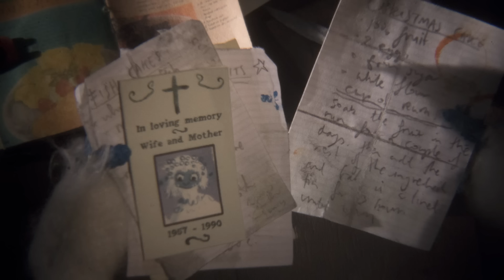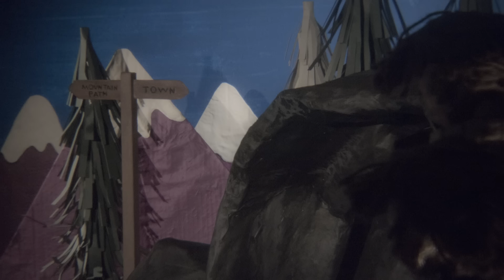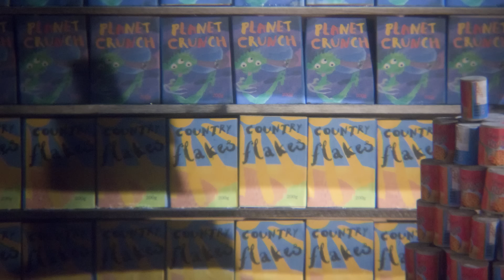Passenger | Simple Song (Official Video)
‘London In The Spring' -

Simple Song
Directed by Matthew Robins